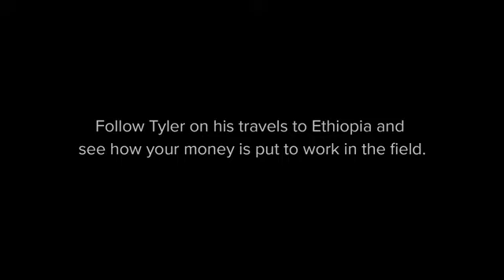The Journey Episode 3: Life without Clean Water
** This video is owned by charity: water **

Episode 3 of an 8-part series, see the reality of the people in this village as they make a difficult journey twice a day to collect filthy water which they have no choice but to drink.

I'm trying to help change that for a whole community. Please donate to my Water30 challenge as I live for 30 days on only 30L water per day to raise money for a well.